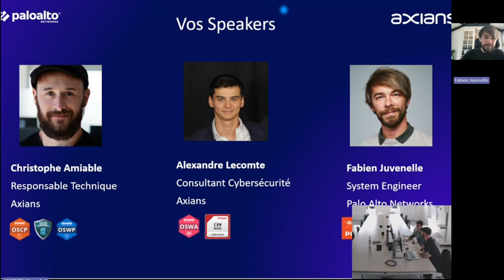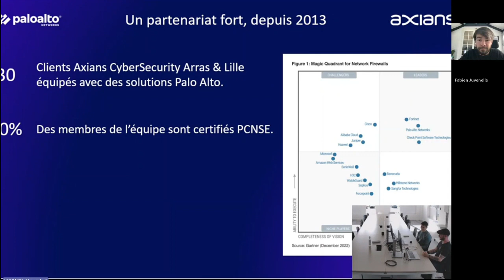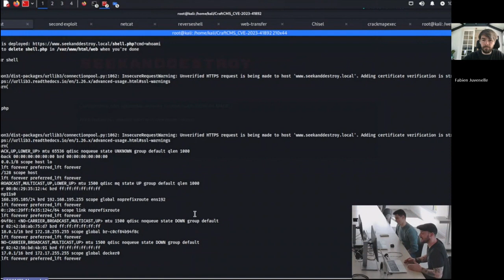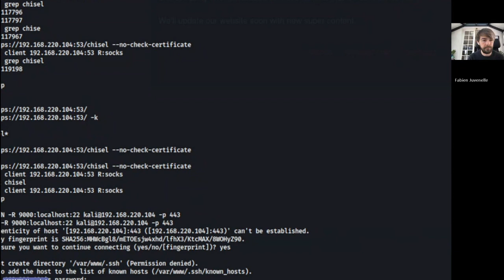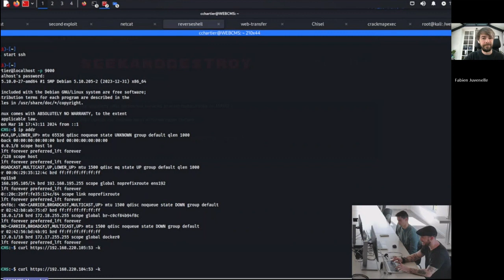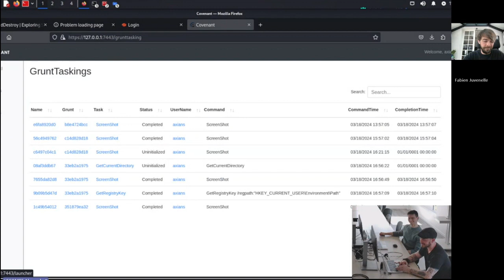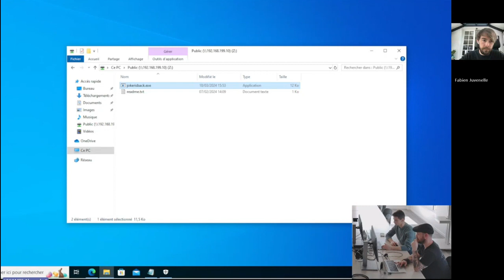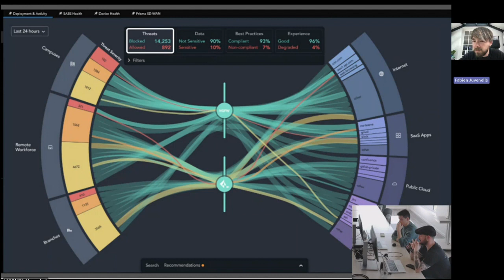Axians & Palo Alto : Sans déchiffrement SSL, vos modules de sécurité sont aveugles face aux menaces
Ce Webinar vous présentera :

 - Les expertises d'Axians en tests d'intrusion en association avec les technologies de protection Palo Alto
 - Comment renforcer la sécurité des vos réseaux en identifiant et en bloquant les attaques